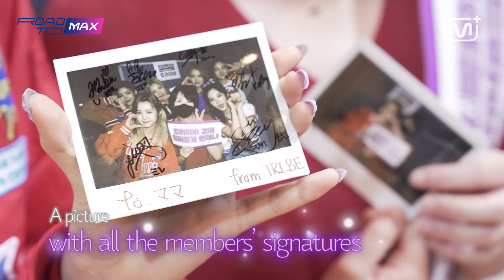[EVENT/MAX LOG ep.2-2] TRI.BE's STAFF CAM Part.2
ROAD TO MCD 2nd Gen Winning Artist TRI.BE's MAX LOG.
Let's watch on-site scenes from MAX LIVE held before MCD stage!
MAX LOG is a video content containing ROAD TO MCD winning artist’s on-site scenes from MAX LIVE and M COUNTDOWN special stage. You may watch it through ROAD TO MAX community and winning artist fan community.

[TRI.BE MAX LOG QUIZ EVENT]
Would you like a polaroid pic from TRI.BE?
Guess the answers for TRI.BE’s MAX LOG quiz!
Prize will be given after a random draw!  :)
1.Who: Anyone who has participated at least once and has answered the quiz correctly in MAX LOG quiz for MAX LOG EP 01~03 (Random draw)
2. Prize: 6 winners / TRI.BE polaroid + signed seed ticket
3. Period: ~ August 31 (Wed)
MAX LOG QUIZ Shortcuts